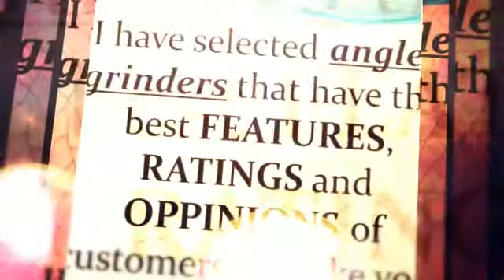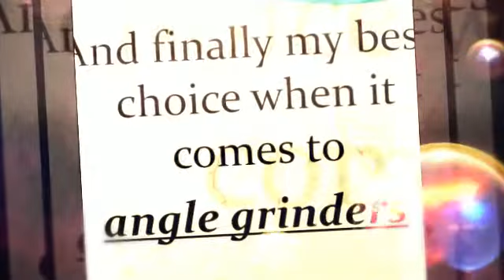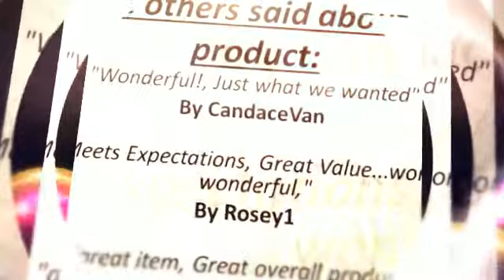right angle grinder- My personal collection for 2014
/TTGE0t In the event you loved video and you would like to receive details concerning right angle grinder assure visit the link. /TTGE0t
5. Makita 9557PBX1 4-1/2-Inch Angle Grinder with Aluminum Case /1vFqxzC
4. Bosch 1380 Slim 7.5 Amp 4-1/2-Inch Slim Grinder /1mr7SYJ
3. Hitachi G12SR3 4-1/2-Inch Angle Grinder /1mr7SYH
2. DEWALT D28115 Heavy-Duty 4-1/2-Inch/5-Inch High Performance Grinder with Trigger Grip /1mr7SYE
1. DEWALT D28402K 4-1/2-Inch Small-Angle Grinder Kit /1vFquUA

right angle grinder
I bought this particular to switch the suffering flick-upon mill and I also need to assert im satisfied. This situation thing is close to unmanageable in order to stand runs magnificent and also a cool case that is certainly useful any other thing if or when wished for my own was included with 5 mincing dvds and also a gemstone razor. It is robust and has weight in order to the paint so with luck , it will eventually lastly 8 years or maybe superior fancy my own snap where yet works awesome although will more than likely want brushes early as it does I will carry it home for additional consumption. right angle grinder

Following there are the exact leaf blade security guards to the appliance. You need a #2 Philips to trade consumers, and that is certainly not added. Yes, i have went they, then again obtain include a low-cost someone make put away because of the appliance? Or perhaps much better, why not stamps the ferrule tool through a chunk that could be employed for this task? That might alllow for just one much less tool to discover and stow, a proper absolutely no-brainer. right angle grinder

quality little bit of machine tool-appreciate so it was included with running trolley wheels in addition to a floor tender almost all jam-packed perfectly into a wonderful situation-avoid this item every day it's the same awesome to get the entire package within one destination as I need it right angle grinder